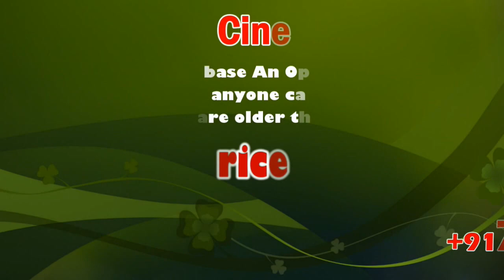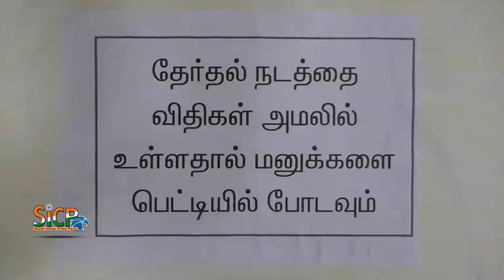Close Tasmac outlet: petition | Krishnarayapuram | sicp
கரூர் அருகே கிருஷ்ணராயபுரம் அரசு மதுக்கடையை மூடக்கோரி மது பாட்டில்கள் உடன் மாவட்ட ஆட்சியர் அலுவலகத்திற்க்கு வந்த ஊர் மக்கள் – உள்ளாட்சி தேர்தல் அறிவித்ததால் ஏமாற்றத்துடன் புகார் பெட்டியில் மனுவை போட்டுவிட்டு சென்றுனர் . விரைவில் மதுக்கடையை மூடாவிடில் உள்ளாட்சி தேர்தலை புறக்கணிக்க போவதாகவும் அறிவிப்பு.

கரூர் மாவட்டம் கிருஷ்ணராயபுரம் பேரூராட்சி எல்லைக்கு உட்பட்ட பிச்சம்பட்டி செல்லும் வழியில் அரசு மதுக்கடைஅமைவதாக இருந்தது. இதனை சமூக ஆர்வலர் என்ற முறையில் அதே பகுதியை சார்ந்த அமிர்தானந்தம் என்பர் கரூர் மாவட்ட டாஸ்மாக் அதிகாரிகளிடம்  இந்த பகுதியில் மதுக்கடையை அமைக்க கூடாது என்று மனு அளித்திருந்தார். மனுவை பெற்றுக்கொண்ட அதிகாரிகள் மதுக்கடையை திறக்க மாட்டோம் என அப்போது வாய்மொழி உறுதியளீத்ததாக கூறப்படுகிறது. இந்நிலையில், கடந்த சனிக்கிழமை அன்று இரவோட இரவாக மதுபானங்களை கொண்டு வந்து டாஸ்மாக் கடையை திறந்தனர்..இதனை அறிந்த  அப்பகுதியை சேர்ந்த பெண்கள் பொதுமக்கள் திரண்டு அங்கு அமைய இருந்த டாஸ்மாக் கடையின் முன்பு முற்றுகை போராட்டம், நடத்தி கடையை மூடுமாறு கூறியுள்ளனர்கள். இந்த தகவலை அறிந்த மாயனூர் காவல் உதவி ஆய்வாளர் கருணாநிதி டாஸ்மாக் அமைய உள்ள இடம் பிரச்சணைக்கு உரிய பகுதி ஆகவே இந்த பகுதியில் டாஸ்மாக் கடை வர வேண்டாம் என மாவட்ட நிவாகத்திடம் கூறப்பட்டுள்ளது என டாஸ்மாக் நிர்வாக அதிகாரிகளிடம் தெரிவித்துள்ளார்.

இந்த பிரச்சணைக்குறிய இடத்தில் காவல்துரை அதிகாரிகளின் பேச்சையும் மீறி கரூர் மாவட்ட டாஸ்மாக் நிர்வாகம் கடையை திறந்துள்ளதால் இன்று மாவட்ட ஆட்சியர் அலுவலகத்தில் நடைபெறும் மக்கள் குறைதீர் நாள் கூட்டத்தில் மனு அளிக்க மது பாட்டில்களோடு சமூக ஆர்வலர் அமிர்தானந்தம் மற்றும் அந்த பகுதிவாழ் மக்கள் மனு அளிக்க வந்தனர். பின்னர் உள்ளாட்சி தேர்த தேதி அறிவிக்கப்பட்ட நிலையில் மாவட்ட ஆட்சியர் அலுவலக காவல்துறையினர் மனு அளிக்க வந்த வர்களிடம் வாக்குவாதத்தில் ஈடுபட்டனர். இதனால் மாவட்ட ஆட்சியர் அலுவக வளாகத்தில் சிறிது நேரம் பரபரப்பு ஏற்பட்டது.

தேர்தல் விதி முறை காரணமாக ஆட்சியர் அலுவலகத்தில் வைக்கப்படிருந்த புகார் பெட்டில் புகார் மனுவை ஏமாற்றத்துடன் போட்டுச்சென்றனர்.

பின்னர் செய்தியாளர்களிடம் சமூக ஆர்வலர் அமிர்தானந்தம் கூறுகையில்; கிருஷ்ணராயபுரத்தில் அமைய உள்ள டாஸ்மாக் கடை அருகில் தான் பெண் பாலியல் பலாத்காரம் செய்து கொல்லப்பட்ட சம்பவம் நடந்துள்ளது. ஆகையால் இந்த பகுதியில் பெண்களுக்கும் , பள்ளிக்கு செல்லும் குழந்தைகளுக்கும் எந்தவித பாதுகாப்பும் இல்லாத சூழ்நிலையில் டாஸ்மாக் கடையை திறந்தால் வரும் உள்ளாட்சி மன்ற தேர்தலை புறக்கணிக்க போவதாக தெரிவித்தார்.

பேட்டி – அமிர்தானந்தம் – சமூக ஆர்வலர் - கிருஷ்ணராயபுரம்